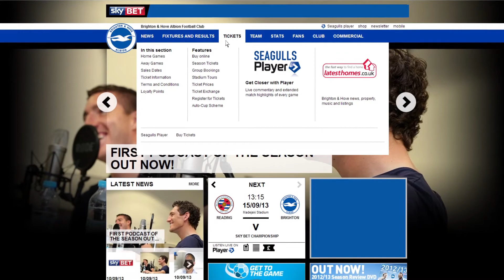Print at Home Guide